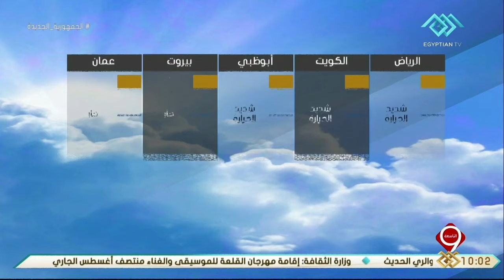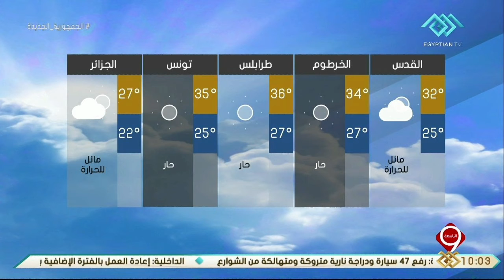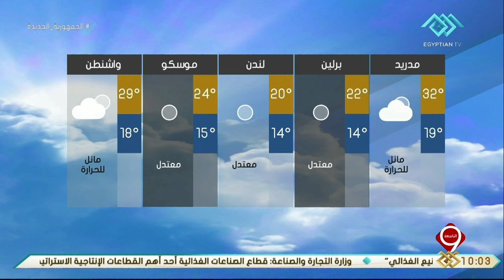نشرة التاسعة | النشرة الجوية ودرجات الحرارة المتوقعة غدا